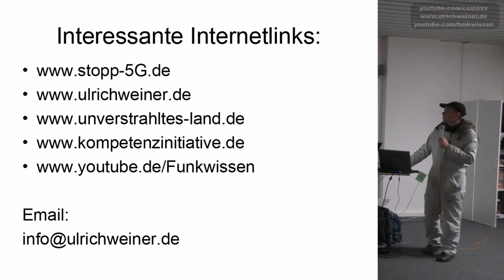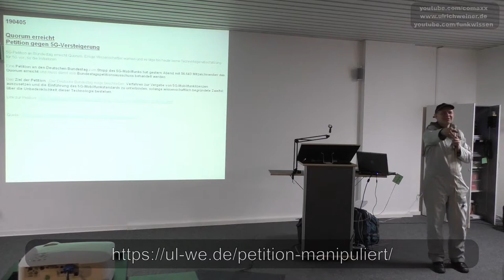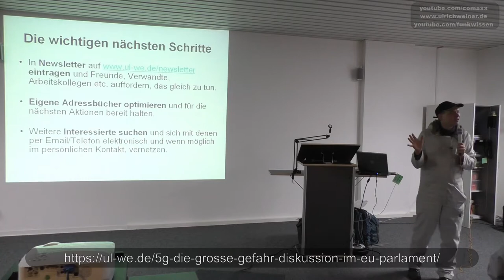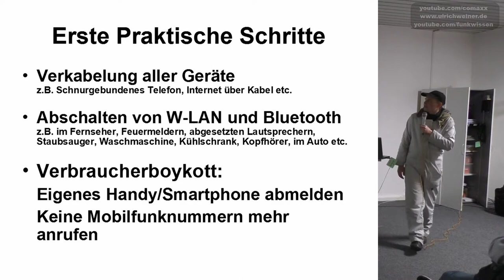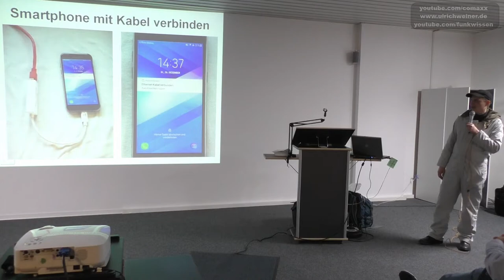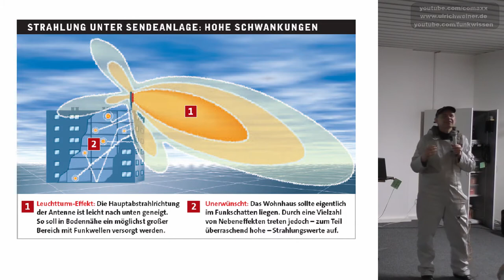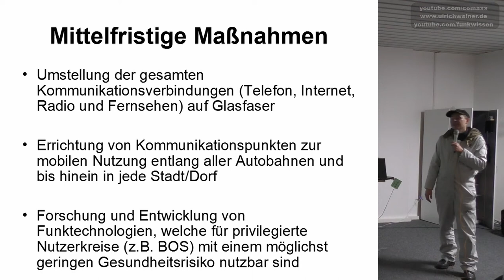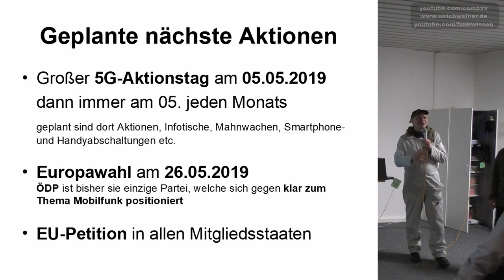Ulrich Weiner - 5G - Smart in die Zukunft - Was können wir tun?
In diesem Kurzbeitrag geht Ulrich Weiner auf die Frage ein, was wir gemeinsam und konkret gegen den Ausbau von 5G tun können. Er spricht über den 5G Aktionstag am 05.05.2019, die EU Petition und was jeder zu Hause und in seinem Alltag konkret umsetzen kann.